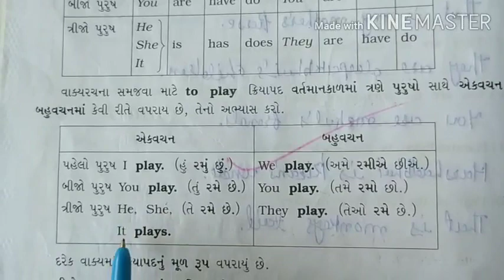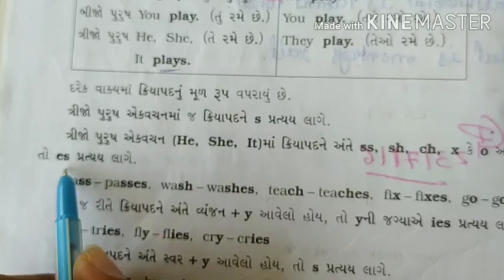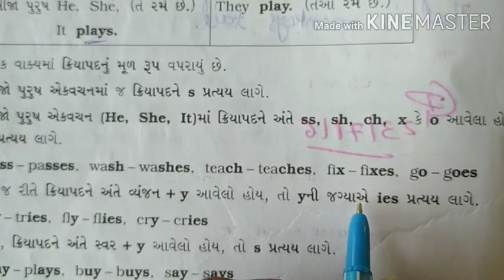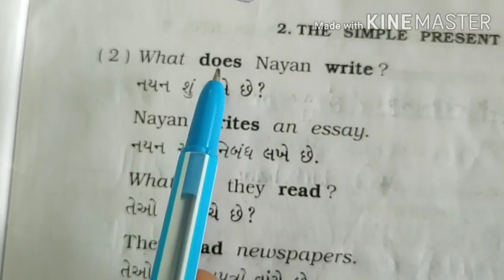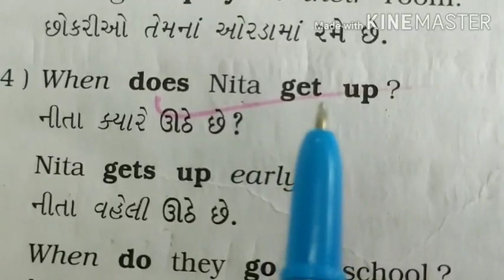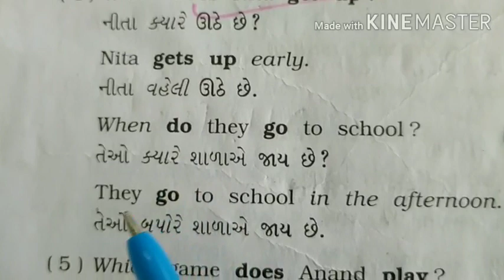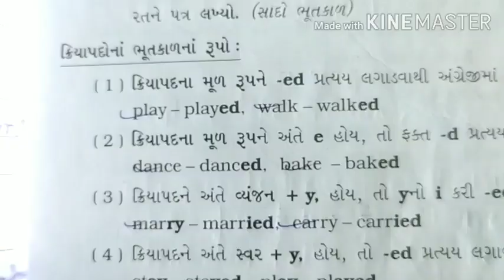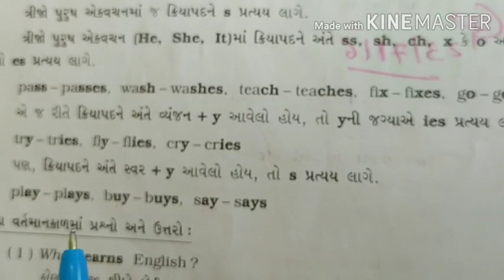STD 8 Grammar - The Simple Present Tense